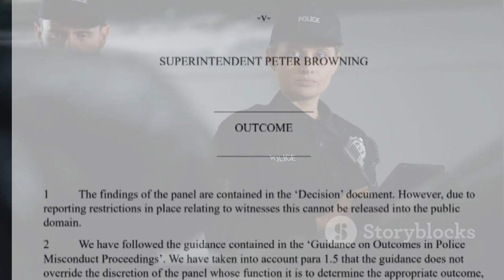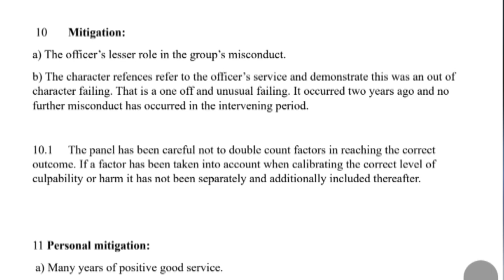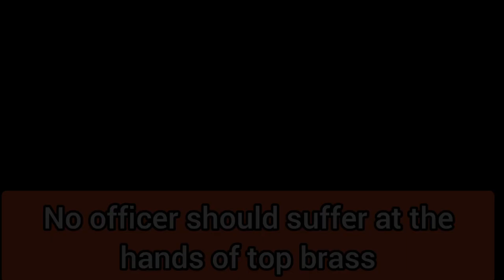😱TOP COP GUILTY Truth about Policing😡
A top Devon police officer has been found guilty of misconduct after being deemed inappropriate with female colleagues. This case raises serious concerns about workplace conduct within the force.

IN JULY 2024, A MISCONDUCT HEARING CONCLUDED INTO AN  INCIDENT INVOLVING SUPERINTENDENT BROWNING from Dorset POLICE.

The game was a variation of SNOG MARRY  AVOID.

BUT They discussed BEDROOM ACTIVITIES about female colleagues, with one saying that he would have to be paid to undertake certain acts. However, another officer said he would do the same for a cheeseburger.,

BROWNING was involved in an adult game about female police officers. He has recently been determined GUILTY by a misconduct hearing.

Watch the video to find out the SHOCKING PUNISHMENT!!

Facebook:  kernowaudits and kernowspace

After being involved in an adult game about female colleagues
See ya drekly!

Remember folks.

YOUR RIGHTs YOUR FREEDOMS.